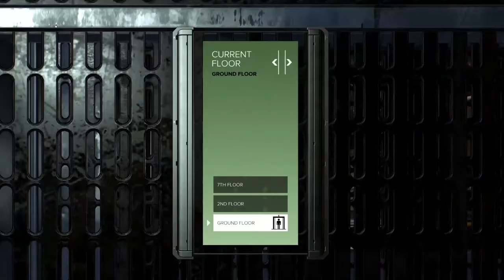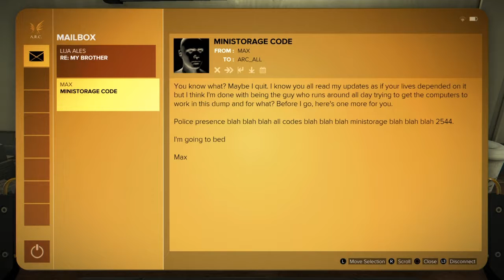Deus Ex: Mankind Divided Part 6: A Heart and A Feather Upon a Scale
Yeah, we're probably not gonna be done by year's end but god damn it am I gonna try.